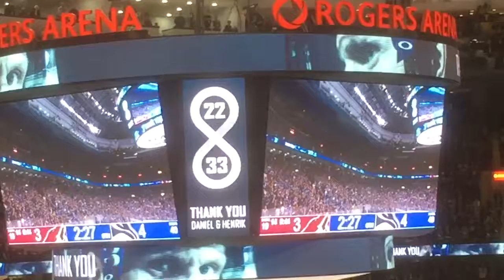Daniel’s final goal at home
Daniel Sedin scores on the Powerplay in Overtime for his final goal on home ice.